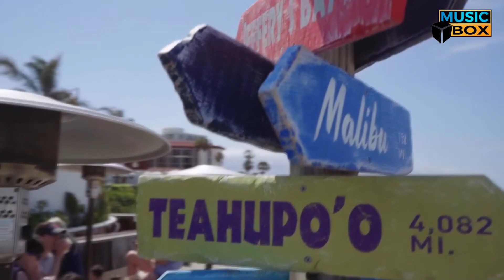Bella | MusicBox - No Copyright Music ♫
When you are using this track, we simply ask that you put this link video in your description :